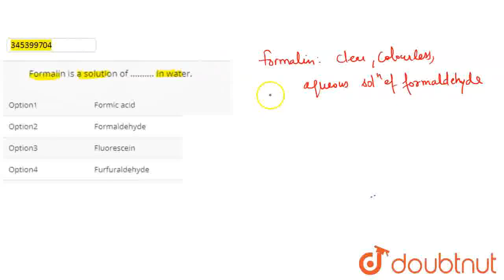Formalin is a solution of .......... In water. | CLASS 12 | NTA NEET SET 107 | CHEMISTRY | Doub...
Formalin is a solution of In water.
Class: 12
Subject: CHEMISTRY
Chapter: NTA NEET SET 107
Board:NEET

👉 Have Any Query? Ask Us.